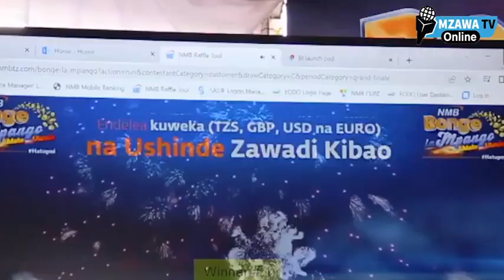NMB BANK YAHITIMISHA BAHATI NASIBU YA BONGE LA MPANGO.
Tufuatilie kwenye mitandao ya kijamii